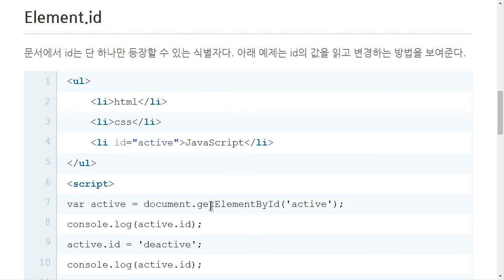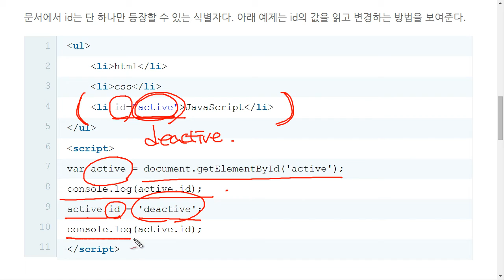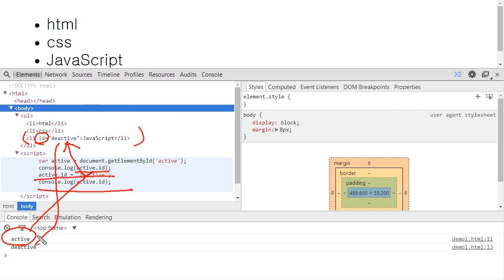JavaScript - 식별자 API (2/4) : Element.id